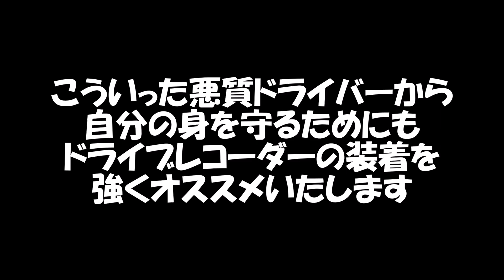【ドラレコ】ブチ切れ！人に急ブレーキを踏ませても謝りもしない危険運転トラック！【安全運転啓蒙】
この手のメチャクチャな運転を平然と行う輩ほど、
事故の取り調べて嘘をつく傾向があると思います。
こういった馬鹿な運転をするドライバーから自分の身を護る為にも、
是非ドライブレコーダーは装着しましょう。
フロントカメラだけでも効果は絶大ですよ！